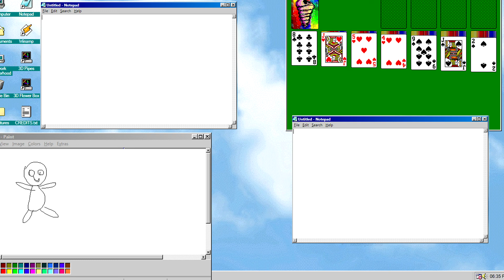Caillou's Punishment Day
Caillou gets a punishment day becau